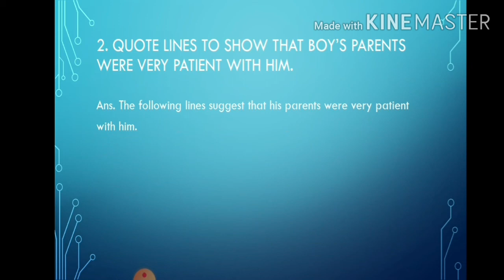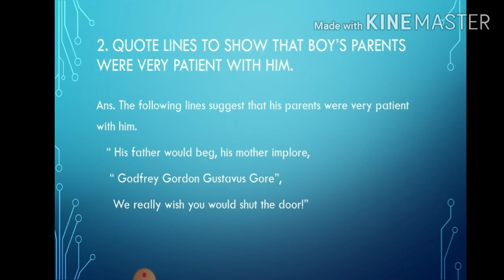Class V, English II ch Shut the door QA 720p